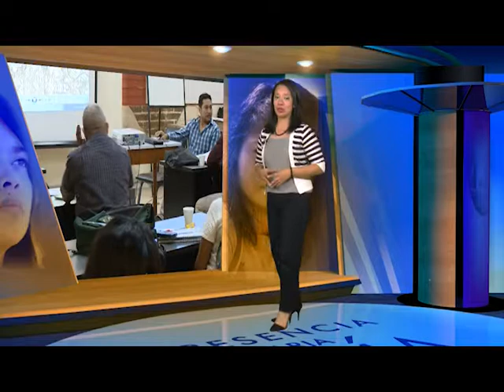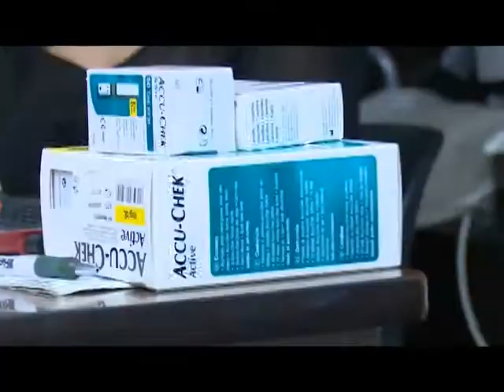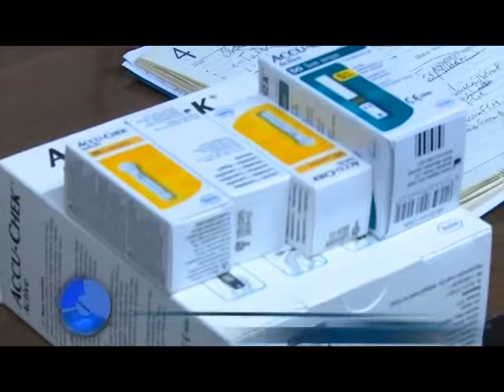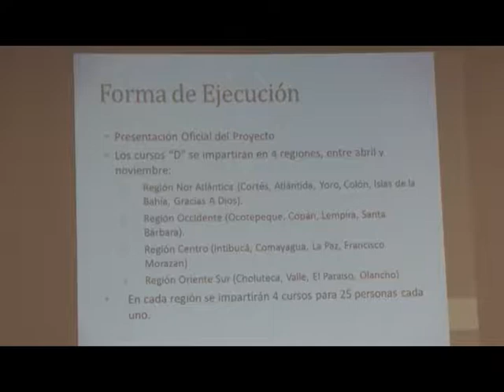Noticiero Presencia Universitaria al Día (02/03/17)